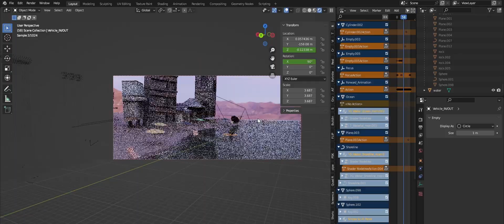A Sardine's Story: Endless Engines Challenge | Blender Breakdown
My submission for the endless engines render challenge hosted by @pwnisher! Had an absolute blast visualizing the idea of the rise of a sardine who has been hunted and fished in the ocean for years. Evolving with one goal in mind: revenge.

It was created in Blender, and the render took me roughly 35 hours from start to finish, and another 12 hours to render.

Hope you like it. It would be an incredible honor to be featured in the top 100 montage video! Looking absolutely forward to seeing all of your submissions for the challenge as well.

Cheers, Nino